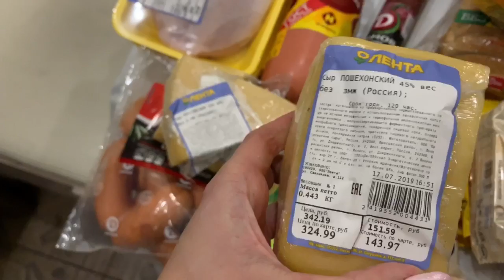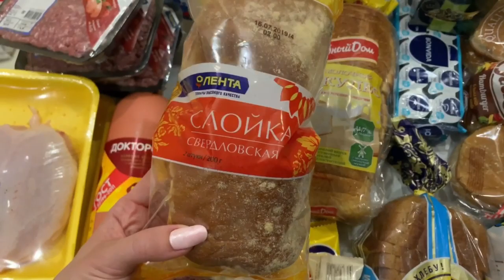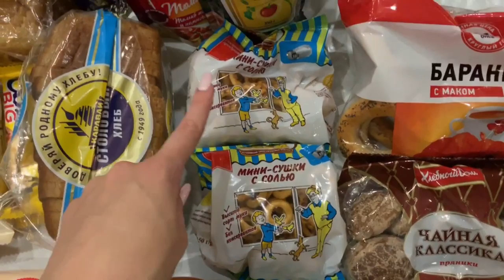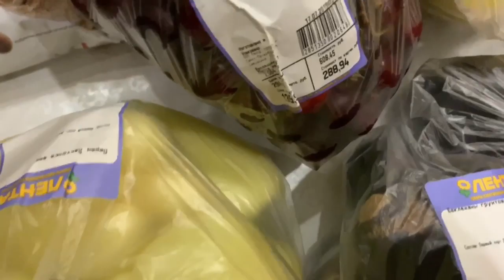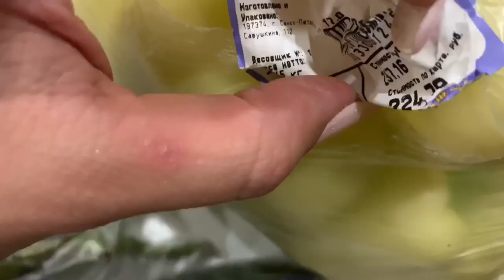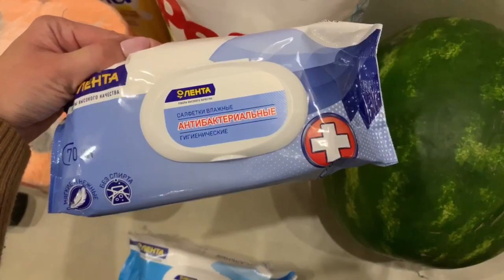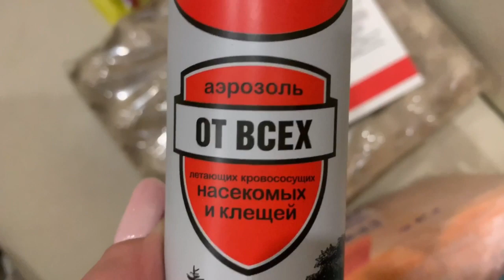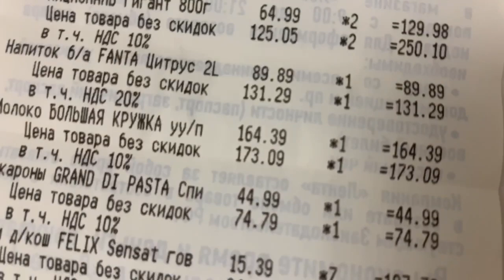ЗАКУПКА ПРОДУКТОВ В ЛЕНТЕ